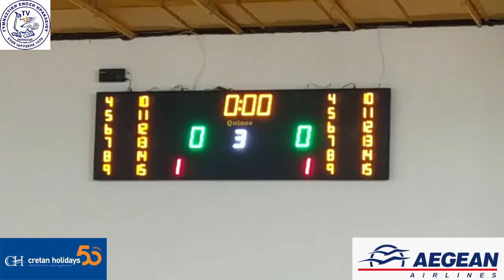ΓΕ ΗΡΑΚΛΕΙΟΥ vs ΓΣ ΚΕΡΑΤΕΑΣ, Α2 ΠΡΩΤΑΘΛΗΜΑ ΑΝΔΡΩΝ ,2023-24, 22-10-23, 14:00, ΛINTO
ΚΑΜΕΡΑ - ΜΟΝΤΑΖ: ΑΛΕΞΑΝΔΡΟΣ ΖΑΦΕΙΡΟΠΟΥΛΟΣ